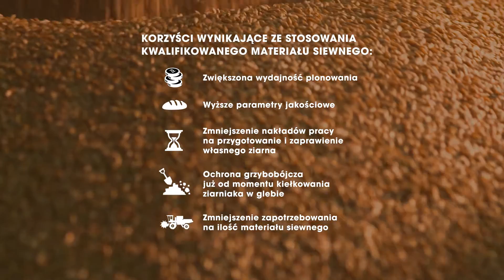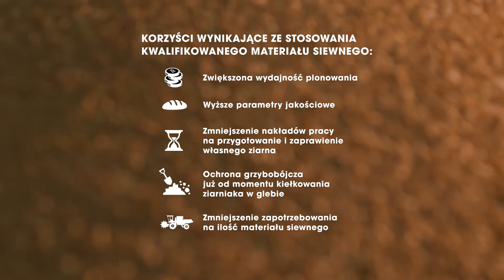Ciech Sarzyna | Agro#5